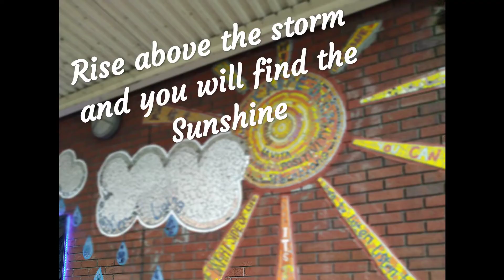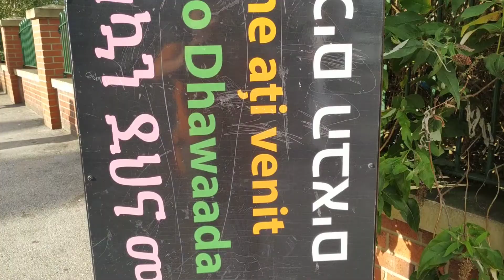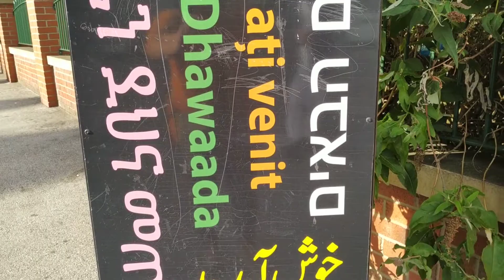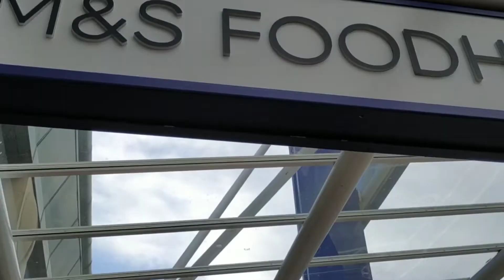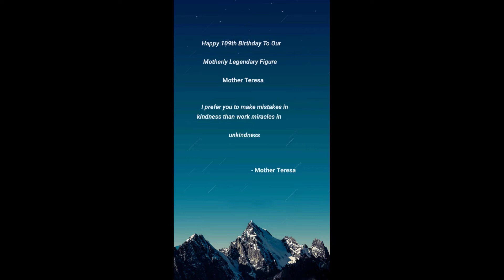Morning to Night Routine | Holiday pre-travel day | Vlog (Hindi)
Hello Friends,

All set for our short trip. I have shown my morning to evening routine on a pre travel day.
Please enjoy this short video and let me know your feedback.